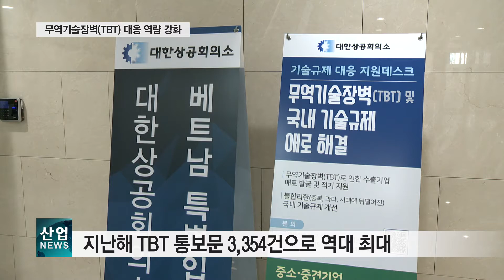대한상의에 ‘기술규제 대응 지원데스크’ 설치_산업뉴스[산업방송 채널i]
날로 높아져 가는 무역기술장벽에 대응하기 위해 민관이 손을 맞잡고 협력 체계를 구축했습니다.

산업통상자원부 국가기술표준원과 대한상공회의소는 ‘기술규제 대응 지원데스크’ 설치를 위한 업무협약을 체결하고, 현판식을 개최했습니다.

18만개 회원사를 보유한 대한상의는 지원데스크 운영을 통해 기업이 직면한 기술규제 애로를 신속히 파악하고, 무역기술장벽에 대한 대응 방안을 적시에 제공할 계획입니다.

국표원은 이번 지원데스크 설치를 계기로 우리 기업들의 무역기술장벽 대응 역량이 한 단계 더 높아질 것으로 기대한다고 밝혔습니다.

한편, 지난해 WTO 회원국의 무역기술장벽 즉, TBT 통보문은 코로나19 사태에도 불구하고 3,354건으로 역대 최고치를 기록했습니다.